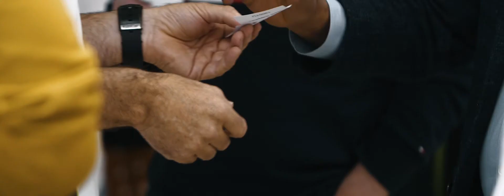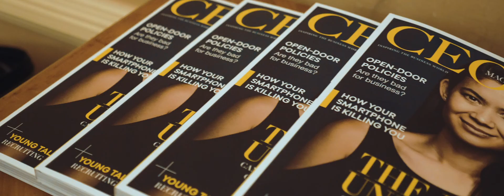Bentley overnight drive experience to the Southern Highlands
Inside the Bentley overnight drive experience with Montblanc to one of Australia’s most stylish properties, Milton Park Country House Hotel & Spa, where drops of The Dalmore and a delectable three-course meal awaited.